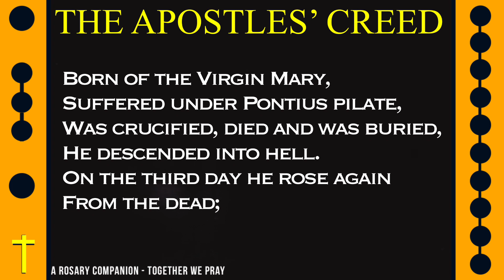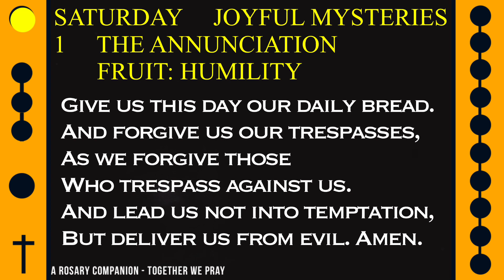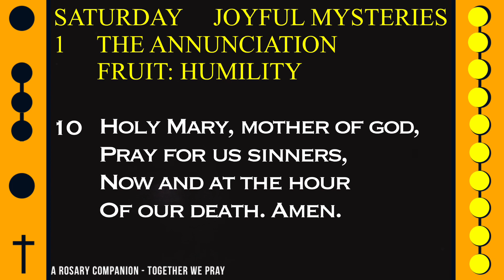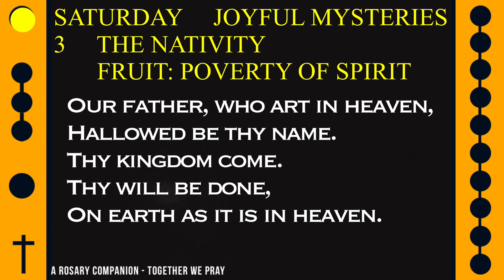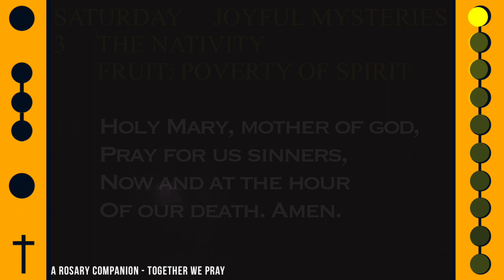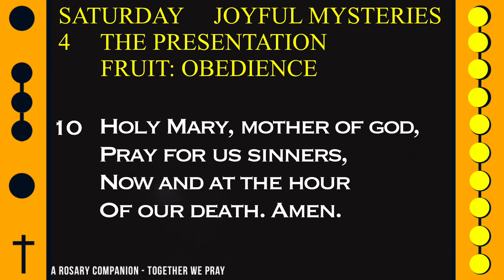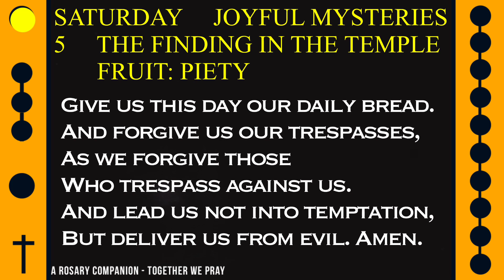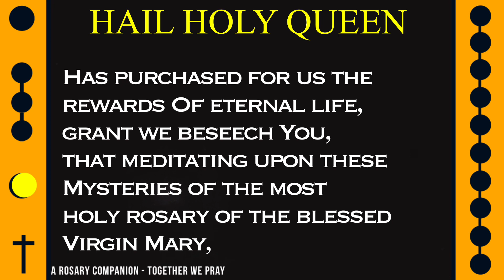WATCH - ROSARY SATURDAY - Theme - COMFORT & JOY -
Today's Follow Along Holy Rosary for SATURDAY - JOYFUL MYSTERIES - COMFORT & JOY -

FOLLOW ALONG ROSARY: SATURDAY - COMFORT & JOY -

Be filled with Christmas blessings with these peaceful music selections alongside this daily rosary.